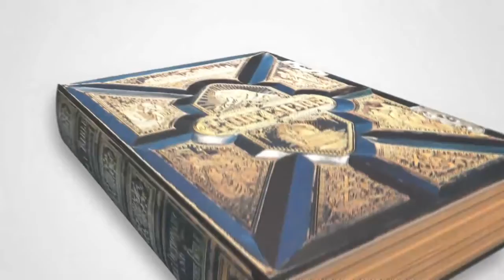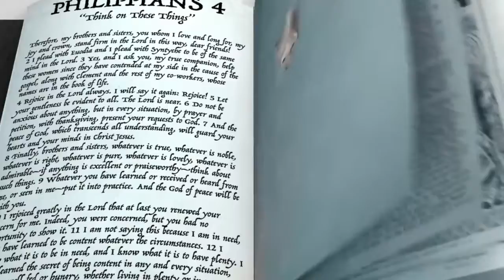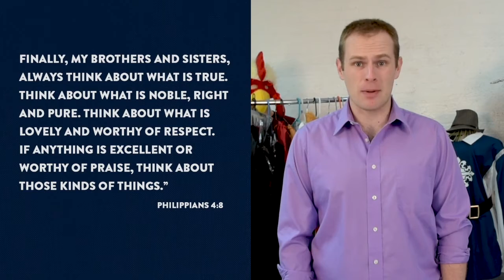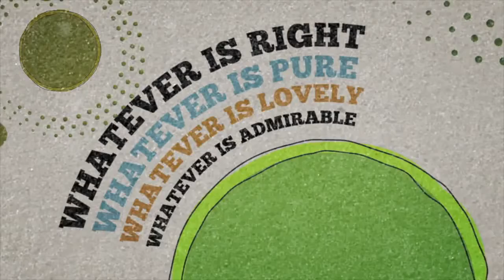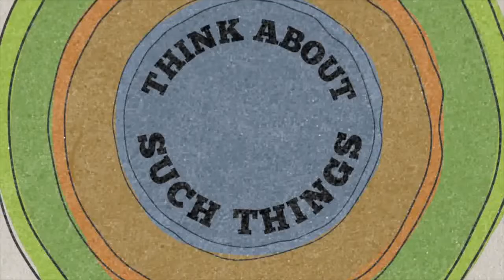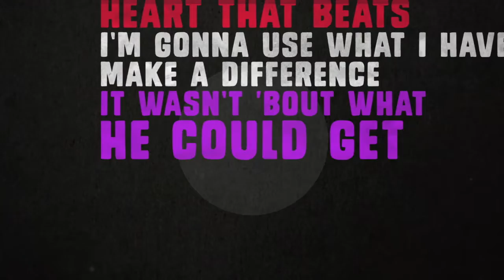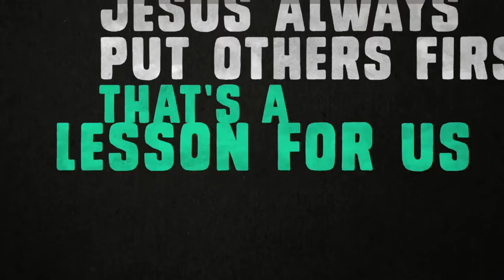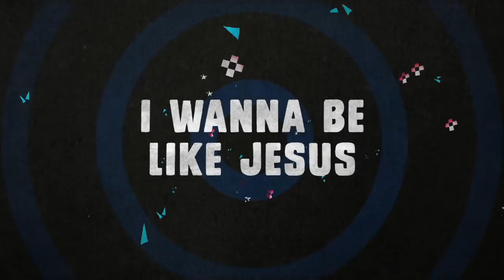October 25 Campus Kids: Kindergarten - 3rd Grade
Think on These Things (Philippians 4:8)

Focus on what’s true. Being a person of integrity takes work. We hope that this week kids will discover how they can fill their minds with what is true and good and worth thinking about. Filling our minds with what’s true helps us live our lives with honesty and integrity.